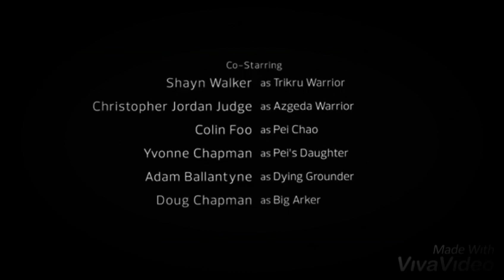Zack Hemsey - The way (short Version) Soundtrack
Zack Hemsey
The Way - Short Version.
Own Cut
Selber geschnitten. War easy. Ich verdiene hiermit kein einzigen Cent. Wollte es nur hochladen, weil dieser Soundtrack so schön ist. Aber maaaan, ist der laaang =D